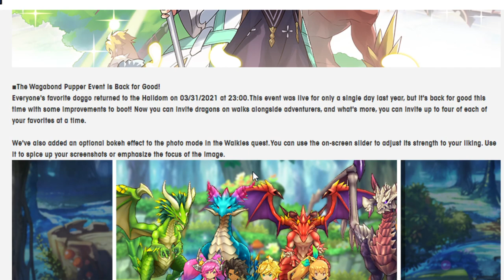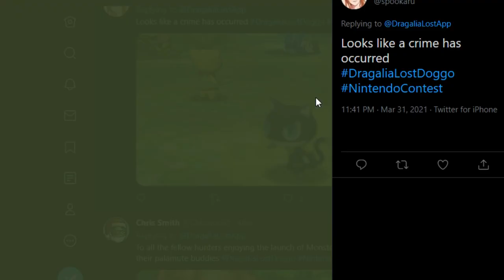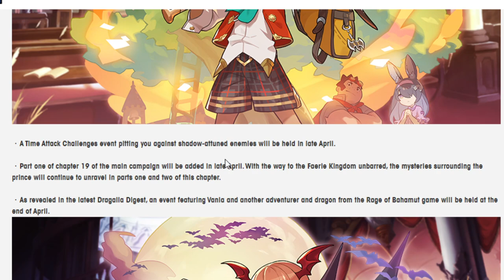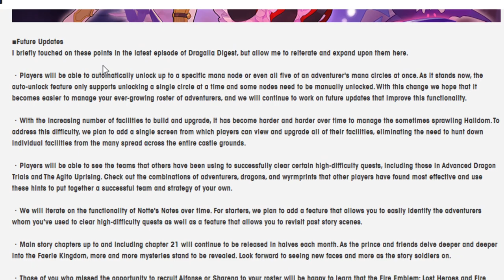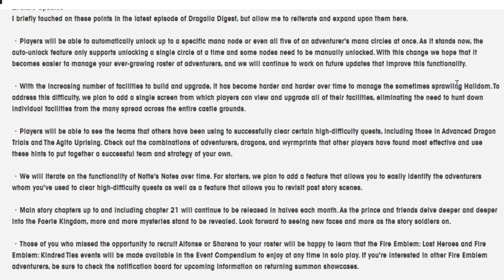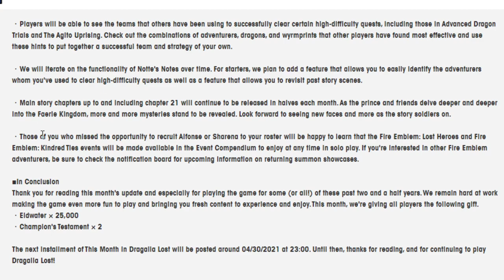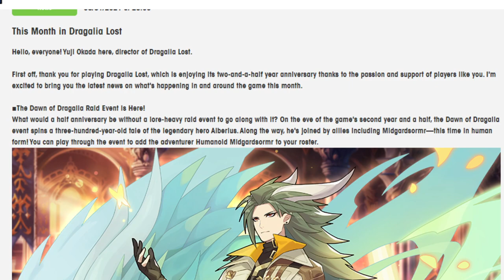Going over This Month in Dragalia Lost! April 2021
Tired wokey is Tired